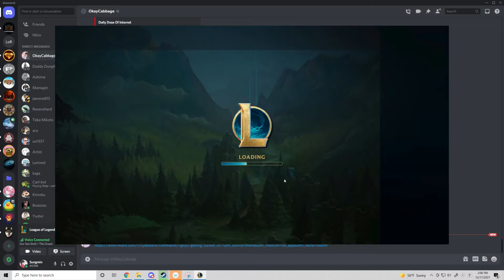Sion with mundo ult has 4.4k health and 780 ad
Summoner spellbook